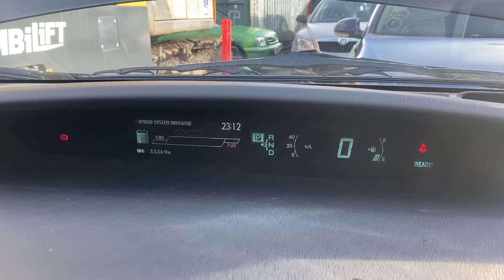Разборка Toyota - Prius 2009-, 1.8 (VIN: JTDKN36U205155108) YB10PGF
Разобран Toyota - Prius 2009-
Основные характеристики:
Год выпуска: 2010
Двигатель: 2ZR4701717
Объём двигателя: 1.8
Тип двигателя: Гибридный
Коробка передач: КПП вариатор
Кузов: Хэтчбэк (5-дверный)
Смотри каталог запчастей Toyota - Prius 2009- на :
⏰ Режим работы колл-центра:
08:00 – 20:00 – ежедневно

Для наших покупателей:
- бесплатная доставка;